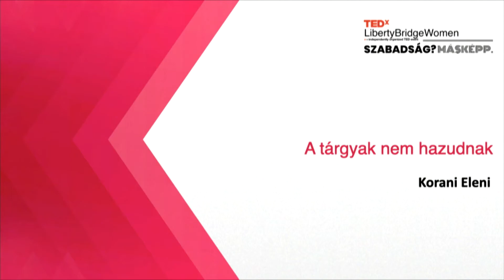A tárgyak nem hazudnak | Eleni Korani | TEDxLibertyBridgeWomen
Korani Eleni a hazai műkereskedelem kiemelkedő szereplője, a magyar kultúra nagyköveteként vált ismertté. Célja a magyar művészet nemzetközi kontextusba helyezése. Hiánypótló kiállítások kezdeményezője és aktív támogatója, melyek főként a történelmi okokból elfeledett képző- és iparművészek bemutatását, újrafelfedezését szolgálják. Eleni a 20. századi magyar művészet szakértője, múzeumok és kulturális intézmények tanácsadója, számos hazai és nemzetközi gyűjtemény alapítója és gondozója.
Több aukciós rekord fűződik a nevéhez, 2017-ben Tihanyi Lajos Pont St. Michel 1908 című képének megvásárlásával paradigmaváltást eredményezett a magyar műkincspiacon. Aktív közösségi és közéleti szereplő, minden tevékenységében hangsúlyos szerepet kap a kultúra. Hol gyökerezik Eleni mély elköteleződése a klasszikus értékek iránt? Hogyan érvényesülhet kőkemény tárgyalópartnerként egy fiatal, törékeny nő az egyik legkonzervatívabb szakmában, a műkereskedelemben? És egyáltalán: mit adhatnak hozzá a műtárgyak az életünkhöz? Eleni beszédében a művészet iránti olthatatlan rajongását is átadja a nézőknek. Az előadás 2020. november 14-én hangzott el. |
Eleni Korani is the ambassador of Hungarian fine art and plays a key role in the art market in Hungary. She is a committed initiator of exhibitions and actively supports events and institutions that put Hungarian culture into spotlight. She is an expert of 20th century Hungarian fine arts, providing consultancy to museums and institutions. She has founded and curated numerous art collections both in Hungary and internationally. In 2017 she evoked a paradigm shift in the Hungarian art market with the purchase of Ludwig Tihanyi’s Point St Michel Paris 1908 at a record price. Eleni is an active member of the community, working to raise the Hungarian painters and art to an international context. Where does her deep commitment to classical values come from? How can a young lady succeed in the conservative world of art trade? How can art contribute to everyone’s life? In her talk, Eleni guides the audience through exciting stories to share her enthusiasm about art. This talk was given on November 14, 2020. Eleni Korani is the ambassador of Hungarian fine art and plays a key role in the art market in Hungary. She is a committed initiator of exhibitions and actively supports events and institutions that put Hungarian culture into spotlight. She is an expert of 20th century Hungarian fine arts, providing consultancy to museums and institutions. She has founded and curated numerous art collections both in Hungary and internationally. In 2017 she evoked a paradigm shift in the Hungarian art market with the purchase of Ludwig Tihanyi’s Point St Michel Paris 1908 at a record price. Eleni is an active member of the community, working to raise the Hungarian painters and art to an international context. This talk was given at a TEDx event using the TED conference format but independently organized by a local community.